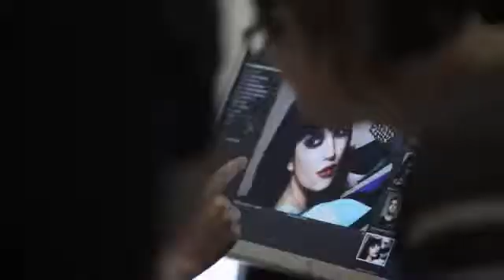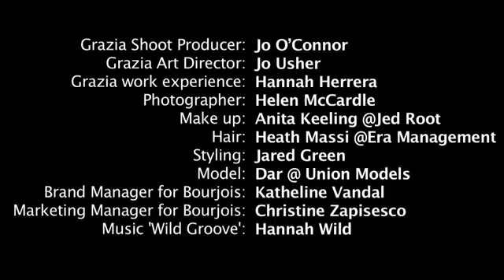'Behind the scenes' to Bourjois and Grazia's colour blocking look!